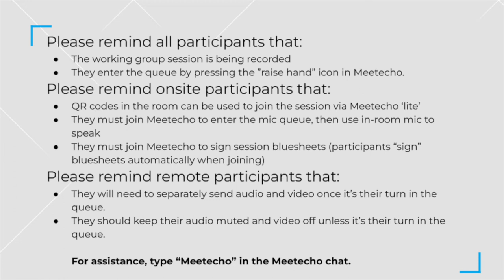Tips for Onsite WG Chairs at IETF 113 and IETF 114